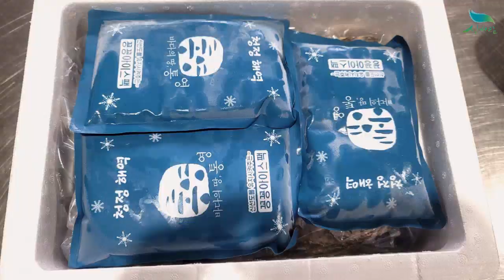[신바람농업네트워크 협력농가 판매상품 010 7135 5930 ] 산지직발송 통영 석화 판매합니다.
안녕하세요!
경남 통영에 계시는 회원님이 직접 농사지으시고 사진으로 보내주신 내용입니다

당일 채취한 싱싱한 석화를 이제 전화주문을 통해서 편하게 드세요!
석화 5KG 19,000원 무료배송
석화 10KG 29,000원 무료배송
석화 20KG 49,000원 무료배송